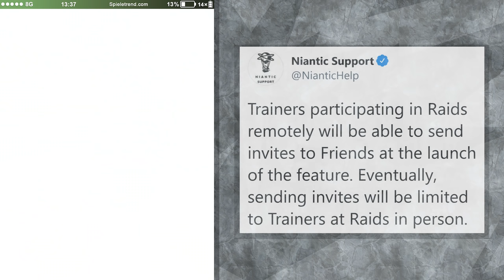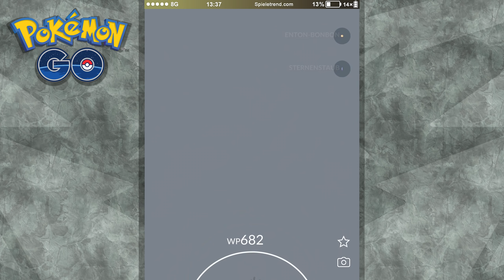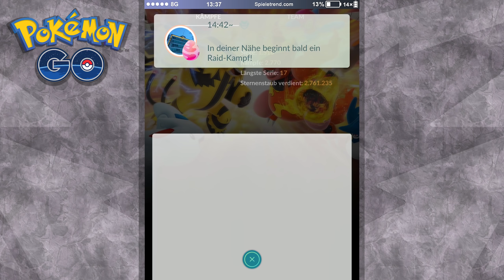News zu den News | Pokémon GO Deutsch #1413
► News zu den News | Pokémon GO Folge #1413